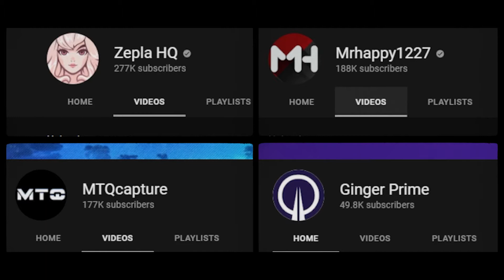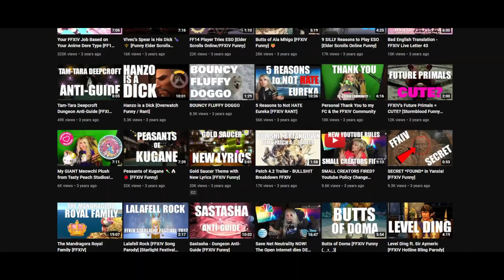You Need to Be Watching Zepla | The FFXIV Go To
Youtube has a ton of influencers and gamers covering genres and niches for just about everyone. FFXIV alone has a plethora of personalities out there offering Guides, Tutorials, Advice, and entertaining content. Zepla is one of the popular ones when it comes to Final Fantasy XIV influencers. She provides you with content on just about every aspect of FFXIV. I highly recommend you check her out.

You can get Final Fantasy XIV here:
FFXIV: Shadowbringers
Complete Edition (30 days included)
60 days Subscription card

If you're interested in starting your own youtube channel, Check out my gear below.

My Gaming/Recording setup:
Laptop - Alienware M17 R3
Display - AW2521
Rec/Mic - HyperX
Mouse - Corsair Scimitar
Keypad - Razer Tartarus v2
Camera - DJI Action
Camera 2 - Nikon 7200
Lighting - GMV 2 LED

If you don't have an investing account open you can do so with the Robinhood link here. Signing up is free, you gain one free stock and a chance to win $20,000.

and contain valuable Alternatives, due to recent availability.

Thank you to VBI (Visuals By Impulse) for providing graphics for my streams